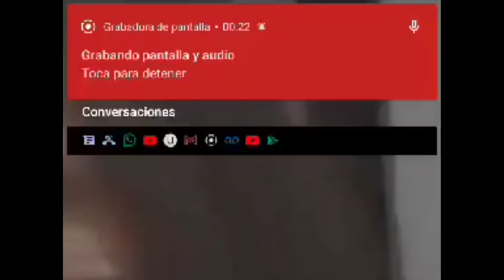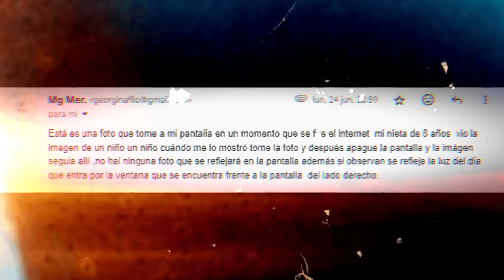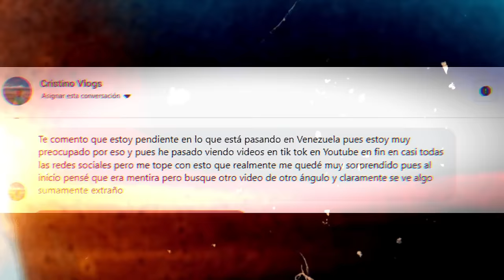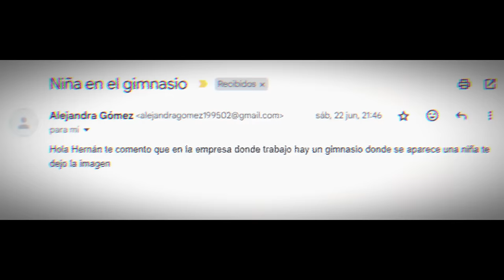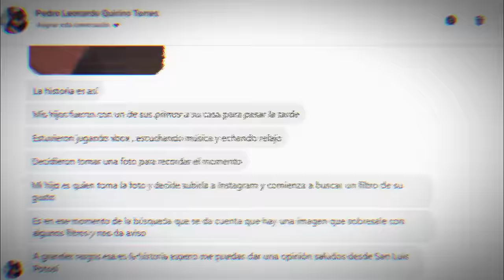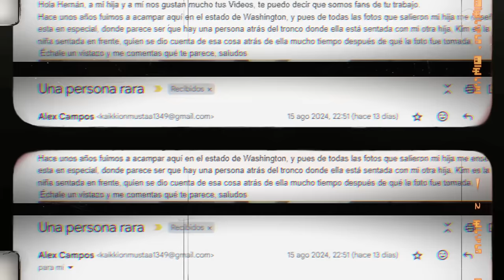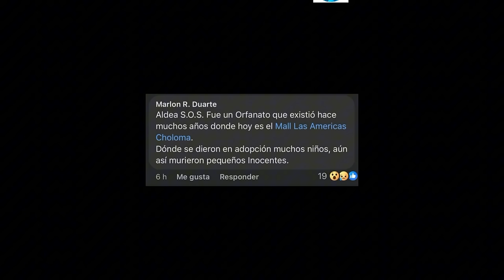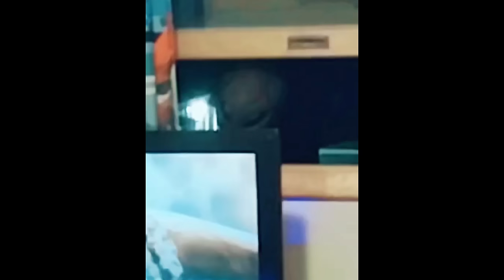Top Videos Reales de Actividad Paranormal vol. 2 l Pasillo Infinito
Te presetamos Top Videos Reales de Actividad Paranormal que son aterradores